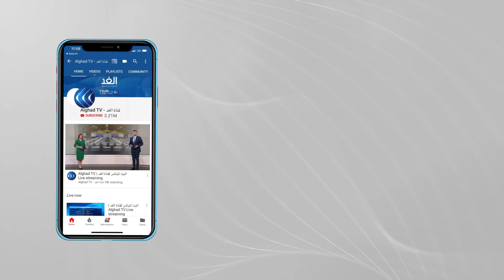هل توجد ضمانات دولية تمنع استخدام الأسلحة النووية؟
قبل أيام اجتمع مسئولون أمريكيون و روس في جنيف  من أجل محادثات تعرف بمحادثات الاستقرار الاستراتيجي لبحث مستقبل الحد من التسلح. فالولايات المتحدة تتخوف من  ترسانة الأسلحة الروسية قصيرة المدى ، والأنظمة الروسية الجديدة التي تخضع حالياً لعمليات تطوير غير مسبوقة  ،  في حين تتخوف روسيا من الدفاعات الصاروخية الأمريكية و من قدرات أسلحتها الدقيقة. لكن السؤال هنا هو مدى التزام كل طرف بتفيذ بنود  مثل هذه الاتفاقات و المعاهدات ، و ما هي الضمانات بعدم استخدام السلاح النووي ؟.. يناقش ذلك ضيوف برنامج مدار الغد، من موسكو الباحث في العلاقات الدولية أندريه أنتيكوف، ومن بكين الكاتب الصحفي  نادر رونغ هوان، ومن واشنطن ريتشارد وايتز مدير مركز التحليل السياسي والعسكري بمعهد هدسون، ومن زيورخ الدكتور ستيفن هيرزوغ باحث أول في الحد من انتشار الأسلحة النووية بمركز الدراسات الأمنية في زيورخ  مع الإعلامي محمد المغربي.